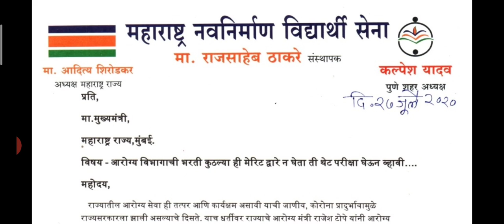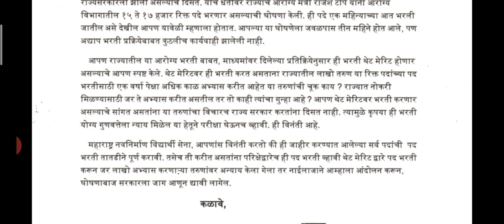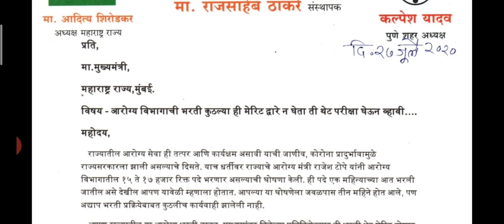परीक्षा घेऊनच भरती करा नाहीतर आंदोलन करणार | 17 हजार पदे | तुमचा मत नक्की मांडा | आरोग्य विभाग